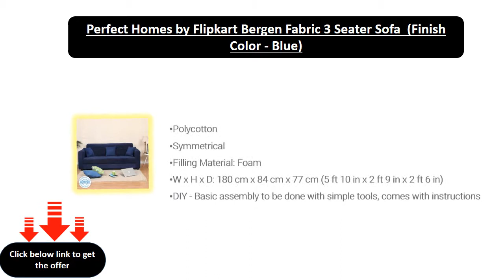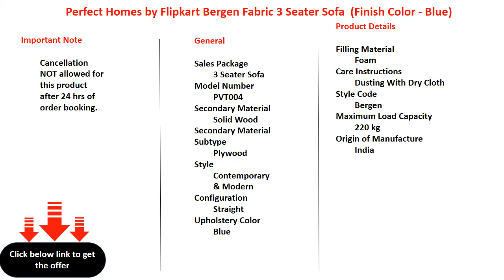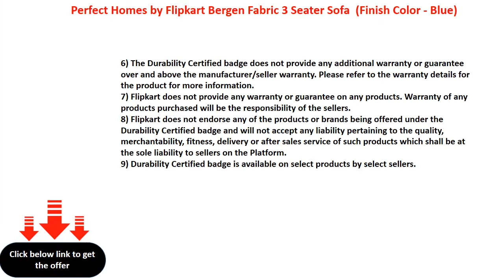Perfect Homes by Flipkart Bergen Fabric 3 Seater Sofa (Finish Color - Blue)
Polycotton
Symmetrical
DIY - Basic assembly to be done with simple tools, comes with instructions